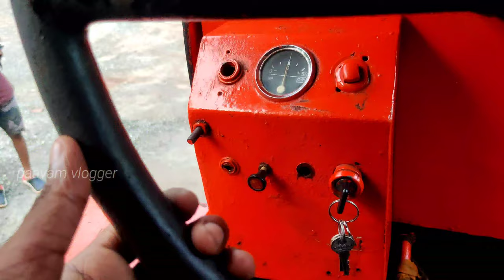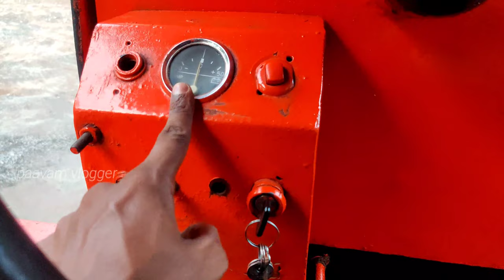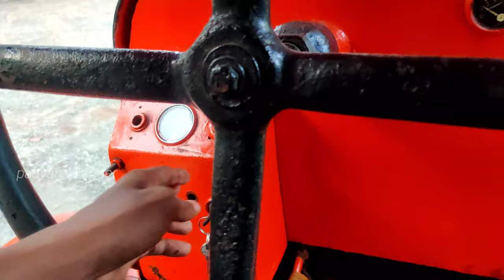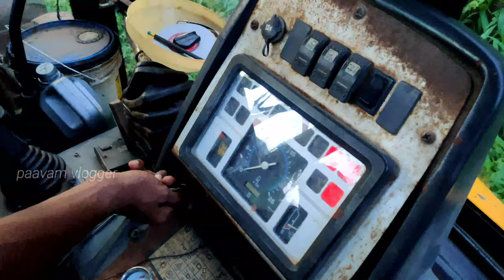ഒരു road roller review & operating video | jessop road roller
Jessop road roller review and operating video.

For paid business ads, collaboration, promotion and enquiries.